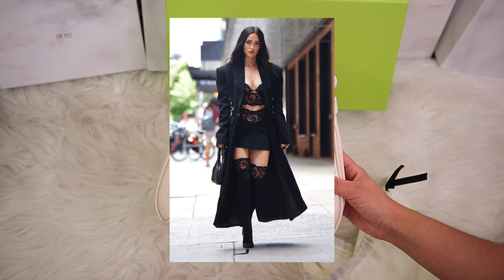Reviewing 6 JW PEI Handbags (Celebs' FAVE Affordable Vegan Brand)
JW Pei is a vegan handbag brand that caught my eye when some of the most popular celebs were seen wearing their bags that cost $100! A few of their styles have also gone viral on social media, so I wanted to see if they were worth the hype. I bought 6 of the most popular JW Pei handbag styles from Amazon, tested them out, and I'm ready to share my review as well as share what fits in each bag to help you decide whether they'll work for you.

My Cardholder Wallet

JW Pei Maze Bag Crossbody

JW Pei Eva Shoulder Handbag

JW Pei Fae Top Handle Crossbody

JW Pei Mini Flap Crossbody

JW Pei Lily Shoulder Bag

Get $20 off your first order at SeatGeek with code SLASHEDBEAUTY

TIMESTAMPS
00:00 Intro
01:04 JW Pei Gabbi Bag
03:06 My Handbag Essentials
05:13 Gabbi Bag Con'td
06:35 JW Pei Maze Bag
10:32 JW Pei Eva Bag
13:15 JW Pei Fae Bag
16:30 JW Pei Mini Flap Bag
21:04 JW Pei Lily Bag